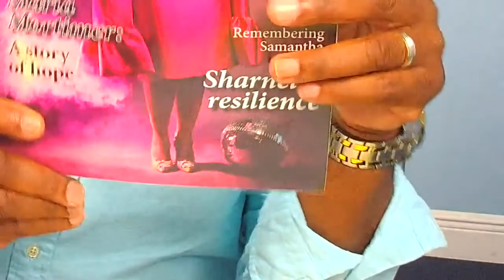The Revelation Of Forgiveness Pt.1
MONEY GRAM OR WESTIN UNION/CHECKS:
Please Make payable to: Kevin Lerone A Ewing

MAILING ADDRESS FOR BAHAMAS AND USA::
Kevin L A Ewing
P.O.BOX F-42073
Freeport
Grand Bahama
Bahamas

10685-B Hazelhurst Dr. # 28620
USA